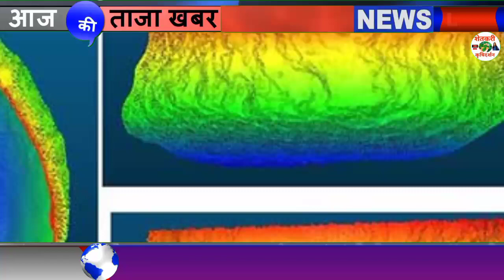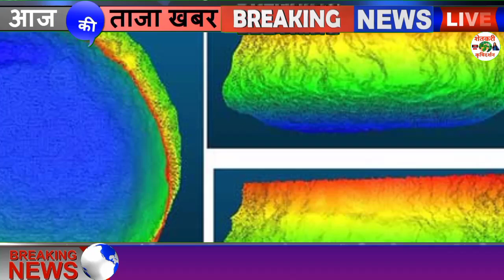पावसाचा जोर वाढणार, जाणून घ्या राज्यातील हवामानाचा अंदाज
1⃣ YouTube चॅनल सबस्क्राईब करा.

3 जून मान्सून लाईव्ह अपडेट,
3 जून आणि 9 जून पर्यंत कसा असेल हवामान अंदाज,
3 June हवामान अंदाज,
3 हवामान अंदाज, 3 जून हवामान अंदाज, 3 जून हवामान अंदाज, 3 जून हवामान अंदाज, जून महिन्यात हवामान कसे राहील, जून महिन्यात पाऊस कधी पडेल, जून महिन्यात पावसाला कधी सुरुवात होणार, हवामान अंदाज विदर्भ, हवामान अंदाज विदर्भ अमरावती, हवामान अंदाज विदर्भ अकोला, आजचे हवामान अंदाज, उद्या पाऊस पडेल का, पावसाची माहिती द्या, पावसाचा अंदाज सांगा, पावसाची बातमी, आजचे हवामान, hawamaan andaaz June Mahina, June

धन्यवाद.